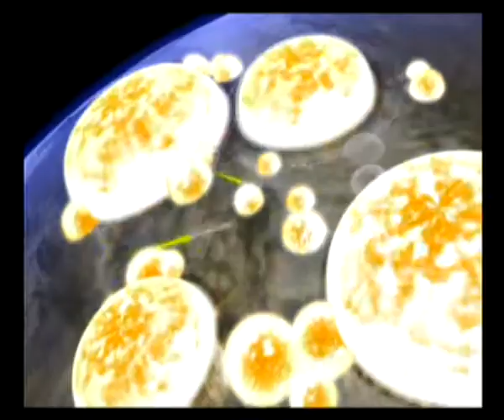Dragon Ball Sparking Meteor/Budokai Tenkaichi 3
Sigla iniziale DBZ Sparking Meteor